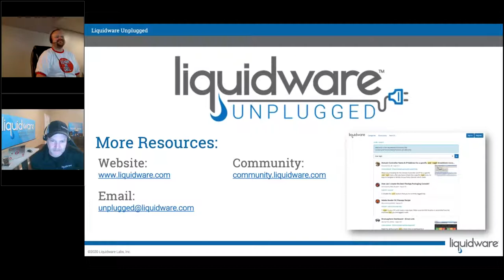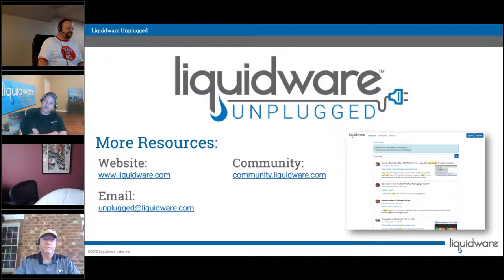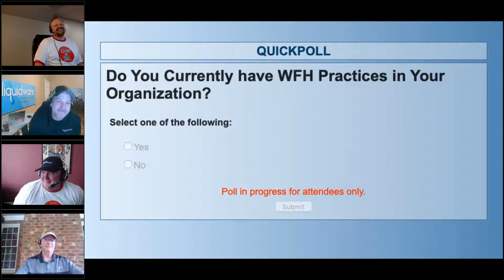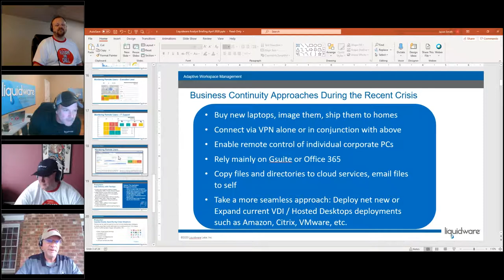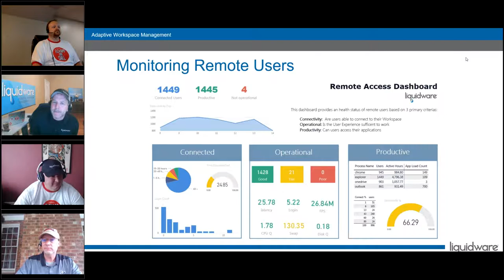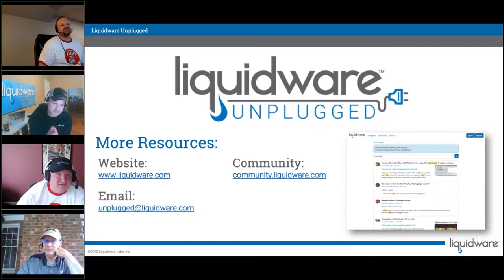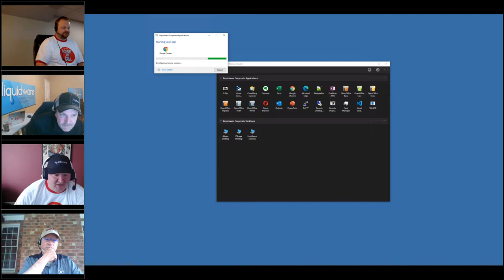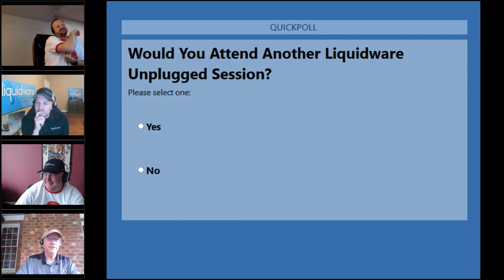Liquidware Unplugged: Work From Home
This is the first session in our new Liquidware Unplugged series. This session focused on Work From Home strategies. Our attendees had the chance to interact with our panel of experts and get to the bottom of their questions. If you would like to ask a question before our next session you can email your question to our experts at .